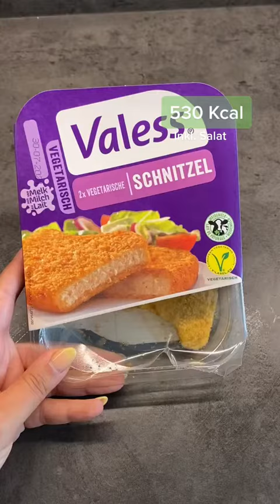Einfach und lecker